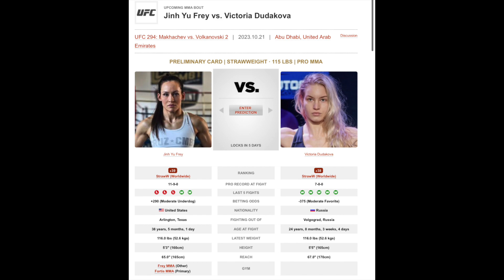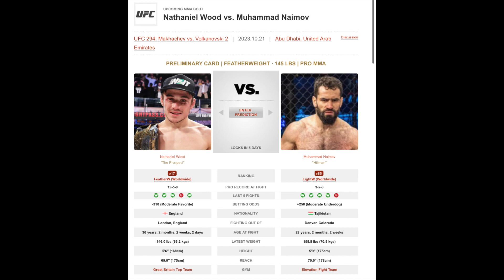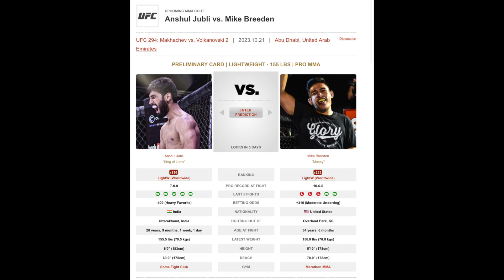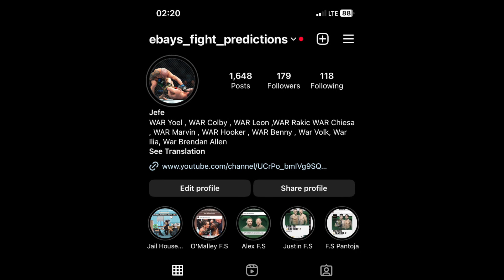UFC 294: Makhachev vs. Volkanovski 2 Full Card Predictions and Breakdown also UFC Vegas 81 Recap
18:17 Islam Makhachev  vs.  A. Volkanovski
17:58 Kamaru Usman  vs.  Khamzat Chimaev
16:34 Magomed Ankalaev  vs.  Johnny Walker
15:18 Ikram Aliskerov  vs.  Warlley Alves
13:42 Said Nurmagomedov  vs.  Muin Gafurov
13:31 Tim Elliott  vs.  Muhammad Mokaev
12:38 Mohammad Yahya  vs.  Trevor Peek
10:45 Javid Basharat  vs.  Victor Henry
08:57 Sedriques Dumas  vs.  Abu Azaitar
08:09 Anshul Jubli  vs.  Mike Breeden
06:48 Nathaniel Wood  vs.  Muhammad Naimov 05:23 Jinh Yu Frey  vs.  Victoria Dudakova
03:25 Bruno Silva  vs.  S. Magomedov